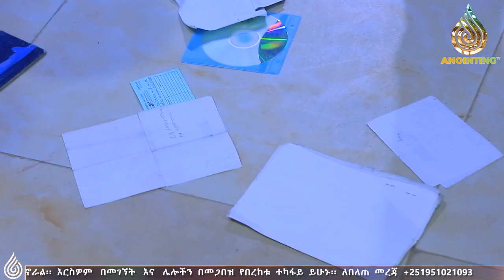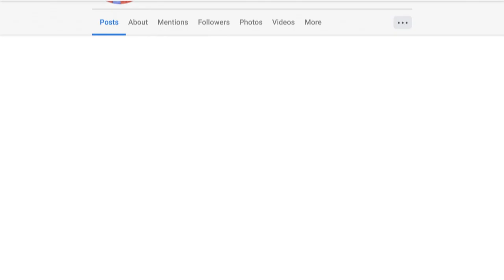ሊታይ የሚገባው በ 300,000 ሺህ ብር መፍትሄ የታጣለት ሥቃይ...||MAN OF GOD PROPHET DERESSE LAKEW